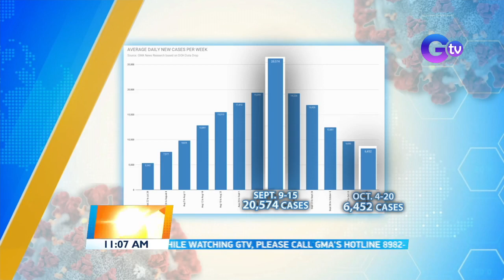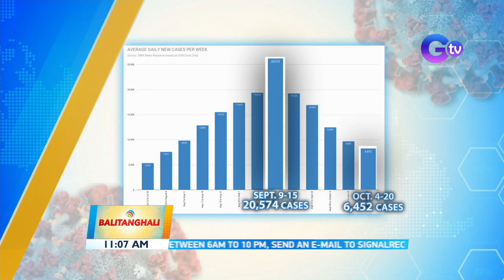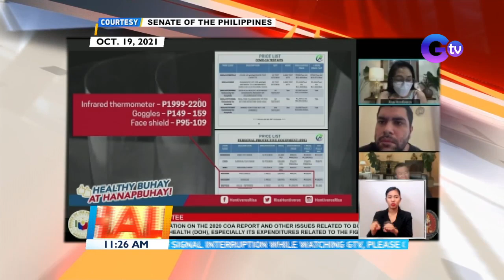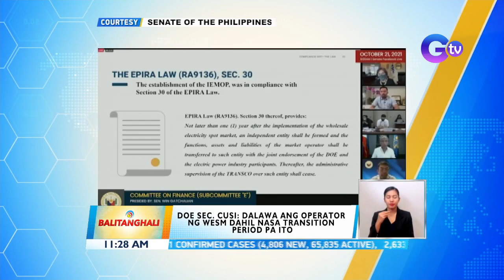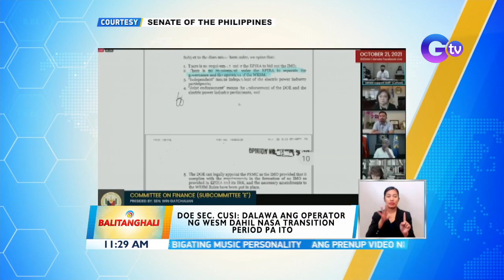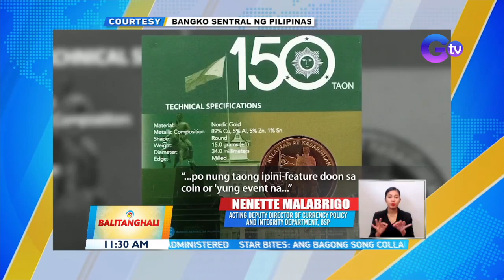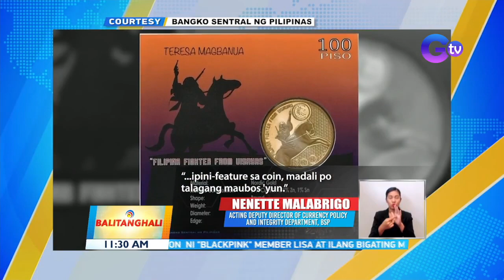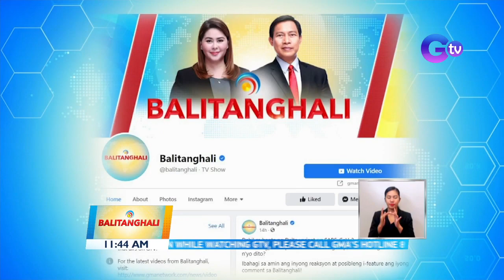Balitanghali Express: October 22, 2021 [HD]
Narito ang mga maiinit na balita sa Balitanghali Express ngayong October 22, 2021:

 - Pinalawig na COVID vaccination sa mga edad 12-17 na may karamdaman, sinimulan na sa ilang ospital
 - Mahigit 50,000 pasahero/araw, na-monitor sa PITX mula nang isailalim sa alert level 3 ang NCR
 - Lola, ninakawan at pinatay sa kanyang bahay sa Brgy. Mamatid
 - Pediatric COVID vaccination sa Marikina Sports Complex, nagsimula na
 - COVID vaccination sa mga edad 12-17 na may comorbidity sa San Juan, nagsimula na
 - DOH: 4,806 ang naitalang bagong COVID cases sa bansa
 - Tatlong sangkot umano sa pagbebenta ng pekeng RT-PCR results, arestado
 - Bahay, inanod ng rumaragasang baha dahil sa ulan na dulot ng thunderstorm
 - Presyo ng LPG at Auto LPG, posibleng tumaas sa Nobyembre
 - Presyo ng Noche Buena items, nakaambang tumaas kasunod ng oil price hikes
 - Lisa ng Blackpink, Megan Thee Stallion at Ozuna, ka-collab ni DJ Snake para sa single na "SG"
 - Guwardya ng isang subdivision, patay sa pamamaril
 - P3.4-M halaga ng umano'y shabu, nasabat sa tatlong suspek
 - Alert level system, posibleng ipatupad sa Western Visayas sa susunod na buwan
 - Pahayag ng Pharmally kaugnay sa pagpapaaresto ng Senado kina Mohit at Twinkle Dargani
 - Sen. Pacquiao, kinuwestyon kung bakit merong 2 operator ng WESM na dapat ay iisa lang, ayon sa Epira Law
 - BSP, naglabas ng baryang P100 kung saan tampok ang ilang bayaning Pilipino
 - Manila North Cemetery, bukas hanggang 5pm ngayong araw
 - Panayam kay Trade Union Congress of the Philippines Spokesperson Alan Tanjusay
 - Tanong sa Manonood: Ano ang masasabi mo sa posibilidad na ilagay sa alert level 2 ang NCR?
 - Lola, niregaluhan ang ikinasal na apo ng P1 million
 - Weather Update
 - Pangulong Duterte: Sen. Bato Dela Rosa, kinakabahan sa imbestigasyon ng Intl' Criminal Court
 - Job opening sa TESDA, DPWH at Isabela State University sa Region II
 - 698,600 doses ng Astrazeneca COVID vaccine na binili ng pribadong sektor, dumating na sa bansa
 - Senate Pres. Sotto sa Pharmally officials: Dapat ay isumite ninyo ang hinihinging dokumento ng Senado
 - Carla Abellana at Tom Rodriguez, ipinakita ang kakulitan sa kanilang pre-nup video